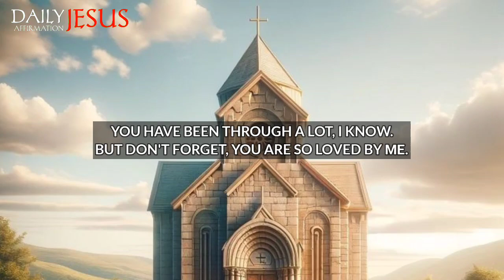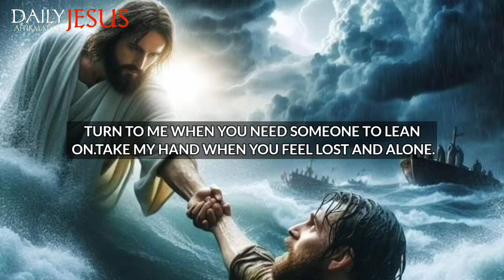You're Blessed If You Have Found This Video Today | God Message Today | Daily Jesus Affirmation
1. God message for me today
2. God message for me
3. God message
4. God's message
5. God message for you
6. Message from god
7. God's blessings message
8. Jesus message
9. God's message for me today
10. God message tarot
11. God's message for me
12. God's message today
13. Message of god
14. Sermons
15. God's message for you today
16. Motivational
17. Message from universe
18. Urgent message from god
19. Universe Message
20. Faith quotes
21. Jesus quotes
22. Church
23. Joel Osteen
24. Bible quotes
25. Bible message
26. Quotes god
27. God's Motivation
28. Bible god quotes
29. Life quotes
30. Faith god quotes
31. Christian Motivation
32. The Lord Helps
33. God Helps
34. Grace for purpose
35. Jesus Status and Quotes
30. Faith god quotes
31. Christian Motivation
32. The Lord Helps
33. God Helps
34. Grace for purpose
35. Jesus Status and QuotesWelcome to 'Daily Jesus Affirmation'! This channel is your haven for receiving daily spiritual inspiration that resonates with your journey. We bring you profound messages of faith, hope, and divine guidance, tailored to help you navigate each day's challenges.